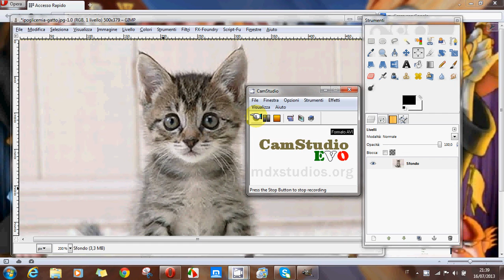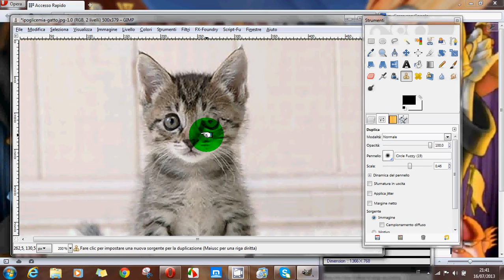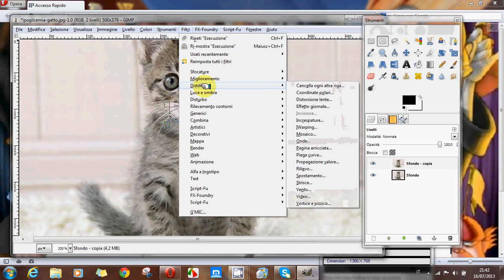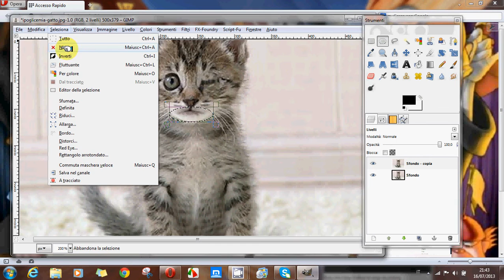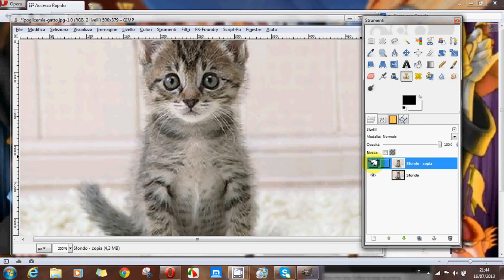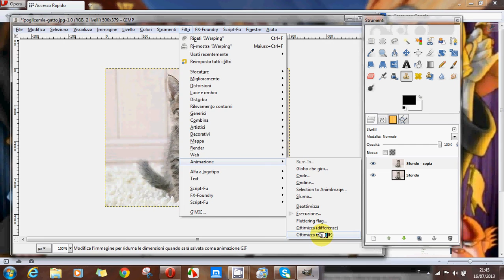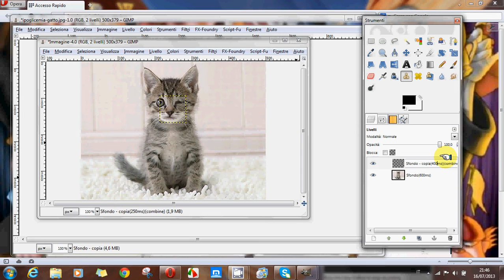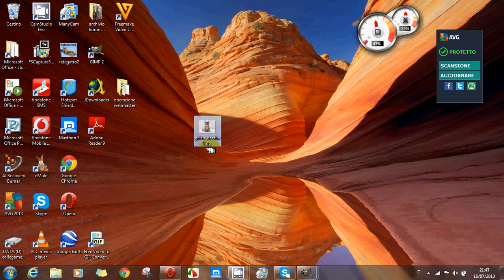semplice animazione con gimp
per chi vuole sostenere il canale o solamente offrirmi un caffè
come fare una semplice animazione con gimp